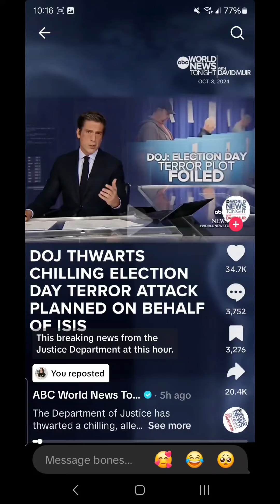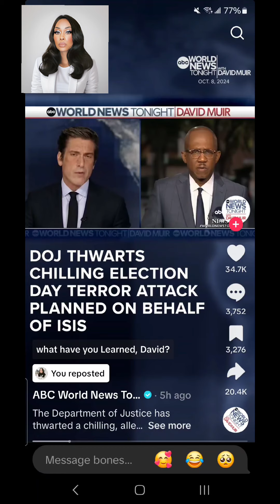The DOJ Just Shut Down A Terrorist Attack That was Being Planned For Election Day...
The DOJ apprehended a Afghan national living in Oklahoma planning a terrorist attack in Election day!